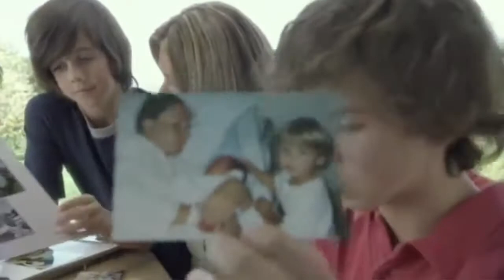Cord Blood Stem Cells Used for Leukemia Therapy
Wendy Doheney's first son was diagnosed with leukemia as a 2-year old.  When she and her husband found out they were expecting another son, they made the decision to bank his umbilical cord blood.